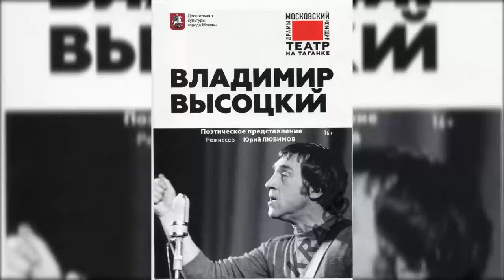📻Владимир Высоцкий. Поэтическое представление. Диск 1.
ВЛАДИМИР ВЫСОЦКИЙ: Спектакль Московского театра драмы и комедии на Таганке
(на трёх пластинках из серии "Светлой памяти Владимира Высоцкого") Франция 1984 год.
Спектакль был показан первый раз в июле 1981 года. Прогоны были 2, 3, 15, 24, 25 июля.
Постановка - Ю.Любимов
Художник – Д.Боровский
Композитор –Ю.Буцко
Исполнители
Ф.Антипов, И.Бортник, В.Бохон,
А.Граббе, Н.Губенко, А.Демидова,
Р.Джабраилов, Т.Додина, Т.Жукова,
В.Золотухин, Л.Комаровская, Ю.Медведев,
Д.Межевич, И.Петров, Н.сайко, Т.Сидоренко,
З.Славина, В.Смехов, Ю.Смирнов,
Л.Филатов, Б.Хмельницкий, В.Шаповалов,
Л.Штейнрайх, Н.Шацкая, В.Штерберг,
В.Шуляковский .